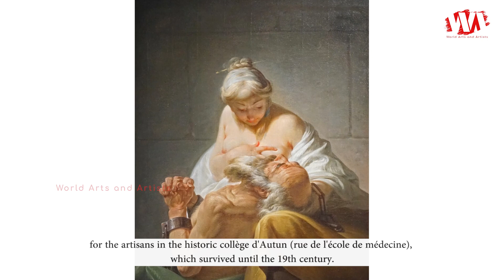Artist Jean Jacques Bachelier (1724 - 1806) French Painter | WAA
Jean Jacques Bachelier was born 1724, died 1806, he was a French painter and director of the porcelain factory at Sevres.

Admitted to the Académie Royale de Peinture et de Sculpture in 1752, he founded an art school using his own means in Paris in 1765 for the artisans in the historic collège d'Autun (rue de l'école de médecine), which survived until the 19th century.

He was in effect the inventor of unglazed biscuit porcelain, which he was the first to use as a final product, in 1751 at Sevres. Previously this material was no more than a first stage in the porcelain manufacturing process.